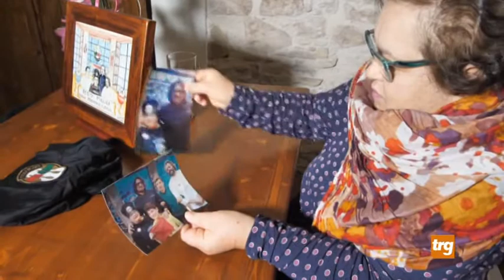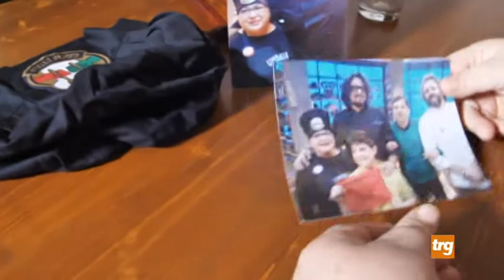Gubbio: "Cuochi d ’ Italia all stars", Rosita Merli ancora in tv